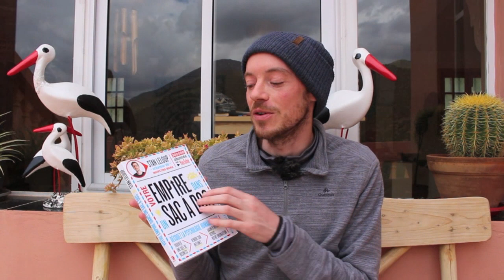CONFINEMENT : Mes IDÉES LECTURES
Cette période de confinement est idéale pour se plonger dans un bon livre. Je te partage aujourd'hui 10 livres que j'apprécies énormément et que tu pourrais lire durant cette période particulière.

Pourquoi tu devrais nous rejoindre :

✓ Ton accès à la formation vidéo offerte "Les 7 erreurs qui t'empêchent d'être toi-même"

✓ Un guide PDF pour mieux comprendre ton tempérament introverti et les solutions pour mieux vivre ton introversion au quotidien

✓ L'accès gratuit et direct à notre communauté en ligne (groupe privé) pour échanger avec d'autres introvertis

✓ Mon contact personnel pour discuter avec moi, recevoir des messages inspirants et mes offres pour devenir un introverti rayonnant qui vit pleinement sa vie.

#1 : Les mots sont des fenêtres (ou bien ce sont des murs)
#2 : Le hasard n'existe pas
#3 : Se libérer du connu
#4 : La boîte de Pandore
#5 : Le Pouvoir du Moment Présent
#6 : Autobiographie d'un Yogi
#7 : La sagesse expliquée à ceux qui la cherchent
#8 : Votre empire dans un sac à dos
#10 : Le moîne qui vendit sa ferrari
BONUS : Le Pays des Autres

🔷 QUI SUIS-JE ?

Stéphane Szmil, j’ai quitté la Belgique en 2014 pour vivre mes rêves au Maroc et adopter un mode de vie en harmonie avec mon tempérament d’introverti.

En 6 ans, j’ai publié de nombreuses vidéos à travers ma chaîne Youtube (Journal d’un Explorateur Spirituel) et fondé « Maroc en Conscience », un concept de retraites spirituelles (au désert et à la montagne) pour les voyageurs en quête de sens.

Aujourd’hui, j’aide les introvertis à accepter leur tempérament et développer leur potentiel.

Restons connecté ensemble :)

🌟 Lien vers l'application Freeletics (avec une réduction de 20% sur le coach)

🎶 Musique : "Vibrer la haute énergie" de Jordan Sery (Youtube : Harmony Vibes)

Coin lecture cocooning 📚 lire pendant le confinement
BOOK TA JOURNEE on a "ENFIN" le temps de lire ! CONFINEMENT ? vraiment ?
CONSEILS LECTURES ⎮en période de confinement 📖
PREMIÈRE SEMAINE DE CONFINEMENT : VLOG LECTURE | Myriam 📖 Un Jour. Un Livre.
CONSEILS LECTURES EN CONFINEMENT 😷 | Myriam 📖 Un Jour. Un Livre.
Que lire pendant le confinement ?
Passage TV : La lecture pendant le confinement - 21 Mars 2020